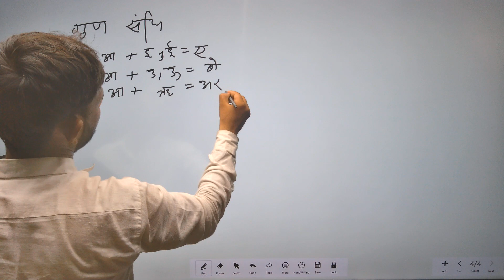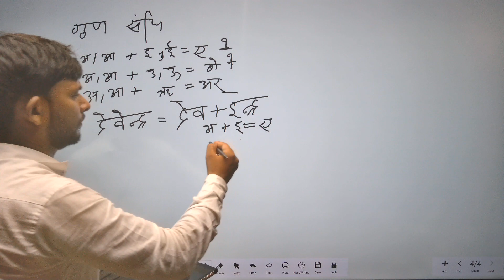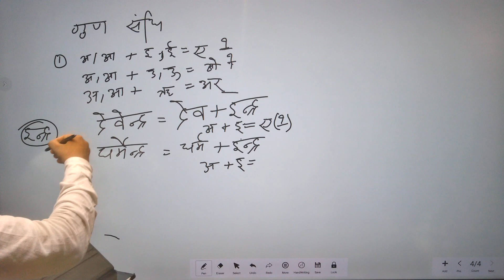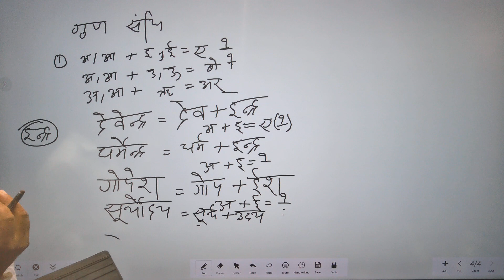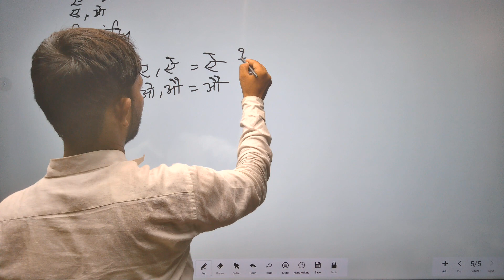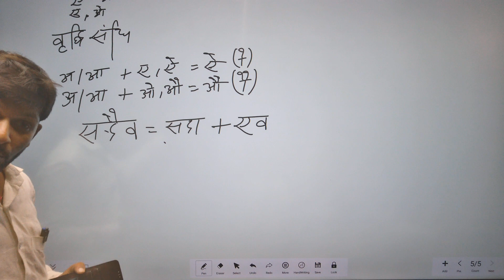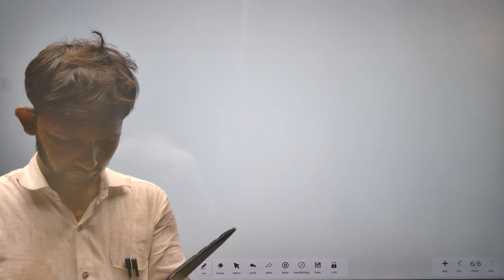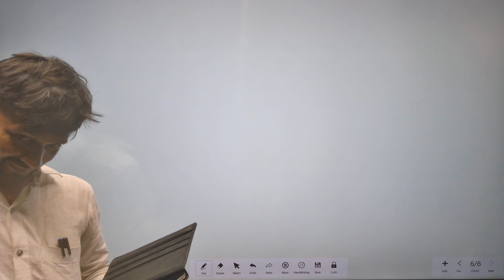HINDI 2 Sk Classes